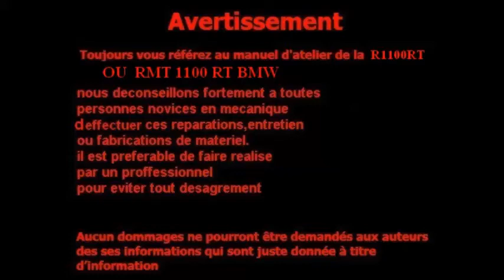REMPLACEMENT TOPCASE BMW PAR UN SHAD 50